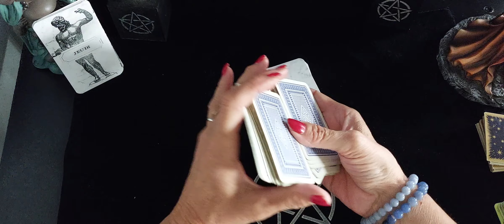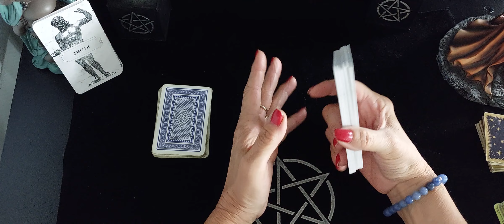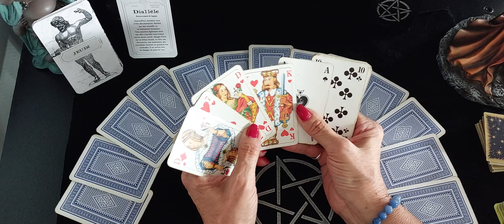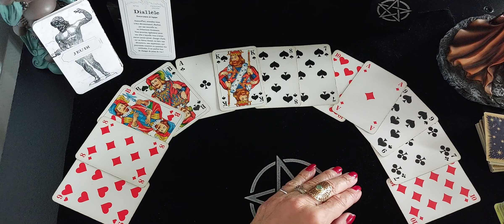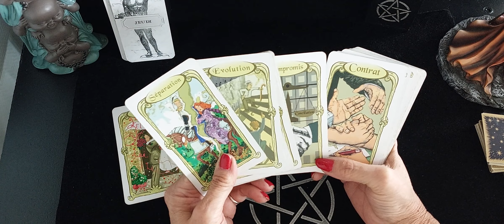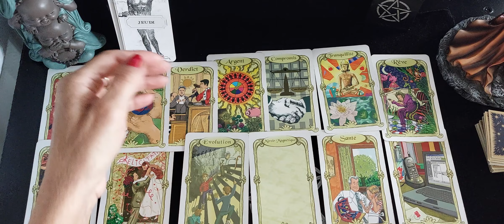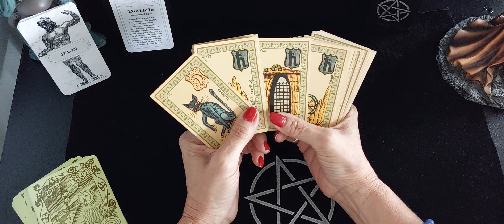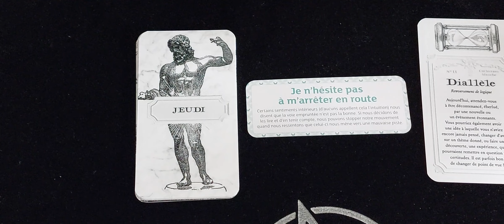Tirage général du jour Jeudi 25 Août 2022 🌝 🥵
Message avec l'oracle Augure blanc
 Tirage avec le jeu 32 , l oracle des Miroirs et Mr Belline
Et un message de la petite boite pour apprendre à Lâcher Prise 😃

Ikson - First Snow : https: // Youtu. be/

IXpk9WBPkj8